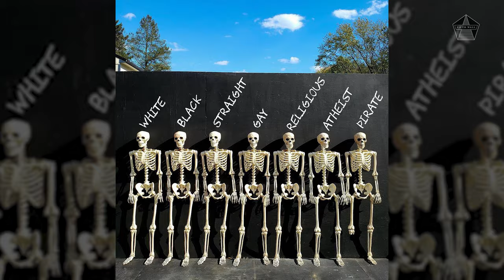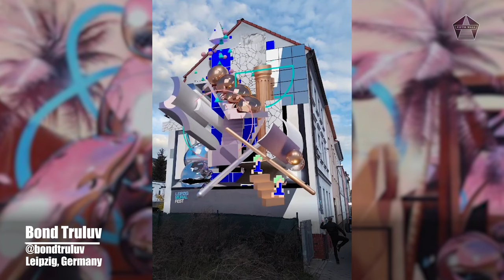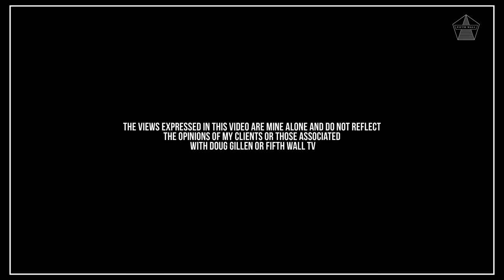2021: A Year in STREET ART | FWTV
Join Doug as he takes a look back over a year in street art, muralism and public art.

Timestamps

00:00 - 00:25 - Intro
00:25 - 01:50 - COVID-19
01:51 - 02:58 - Muralism - People and Portraits
02:59 - 03:30 - Muralism - Objects
03:55 -  04:48 - MAAP - Mohamed L'ghacham
04:39 - 05:58 -  Murals for the Movement & BLKOUTWALLS
05:59 - 06:35 - Our Towns Festival
06:36 - 07:54  - Augmented Reality & NFTS
07:55 - 09:19 - Metaverse
09:20 - 10:16 - Closing Thoughts

John Pugh 00:08

SpY 00:09

JR 00:10

Elian Chali 00:40

Daniel Popper 00:44

Matias Mata 00:51

Lidia Cao 01:06

Elisa Capdevila 01:20

Marina Capdevila 01:25

Asbestos 01:27

Caryn Koh 01:52

Bifido 01:58

Elisa Capdevila 02:01

Jofre Olivers and Dalal Mitwally 02:02

Sebas Velasco 02:04

Helen Bur 02:05

Virginia Bersabe 02:07

Telmo Miel 02:21
(sorry about the pronunciation!)

Guido Van Helten 02:22

Fintan Magee 02:25

Sainer 02:36

Aryz 02:38

Pedro Podre 02:48

INTI 02:51

Manolo Mesa 03:10

Add Fuel 03:15

Matth Velvet 03:22

Mohamed l'Ghacham 04:00

MAAP Public Art 04:00

Murals for the Movement 04:38

BLKOUTWALLS 05:22

Bakpak Durden 05:23

Sydney G James 05:29

Problak 05:32

Marka27 05:32

Franco "Jaz" Fasoli 06:21

Helen Bur 06:12

Michele Curtis 06:14

Erin Holly 06:16

Marina Capdevila 06:20

Aches 06:21

INSA 06:24

Bond Truluv 06:36

Mihai Grecu 07:36

Shamsia Hassani 09:59

Artlords 10:01

Low Bros 10:05

VESOD 10:09

Ian Strange 10:11